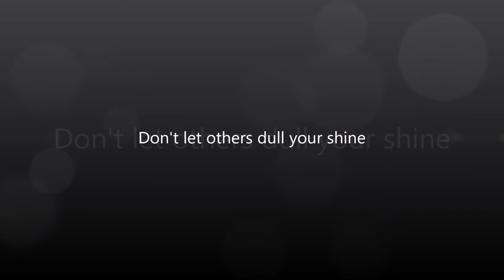GRWM IN JAMAICA| Makeup for hot weather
Missing Jamaica already... enjoy!